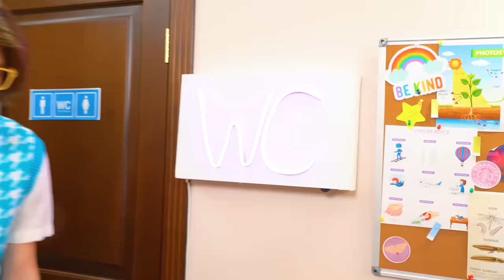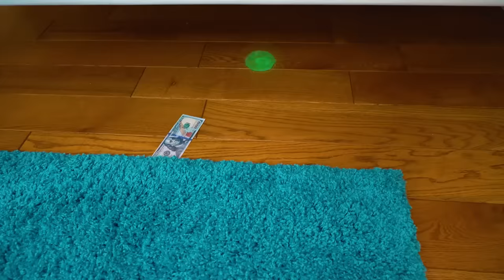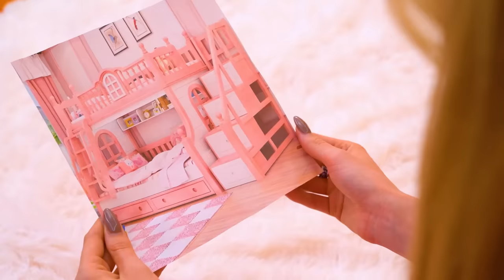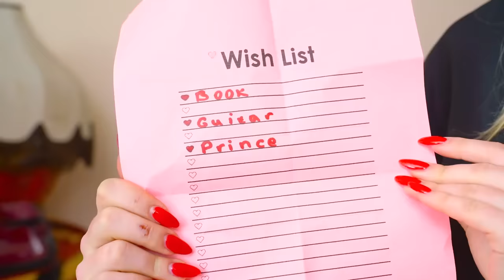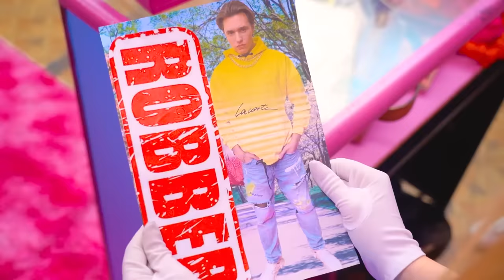We Build Giga Rich House || Poor VS Rich VS Giga Rich Bunk Bed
How to build a giga rich house? The heroes of today's video know the answer to this question. After all, it was they who managed to make their dream come true and create a real house of millionaires. Other teenagers also seized the opportunity and built secret houses, but since they had no money, the houses were not so luxurious. Do you think you could do something like this with your friends? You will find out in our new video - We Build Giga Rich House || Poor VS Rich VS Giga Rich Bunk Bed!